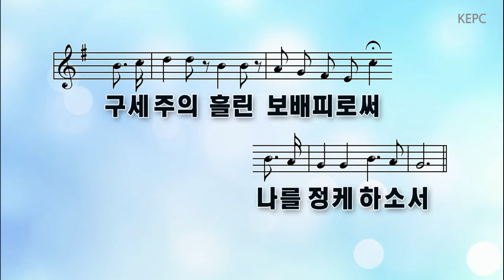3부찬양팀(2018년 6월 3일)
임마누엘 장로교회 주일 3부 열린예배의 찬양팀 실황입니다.